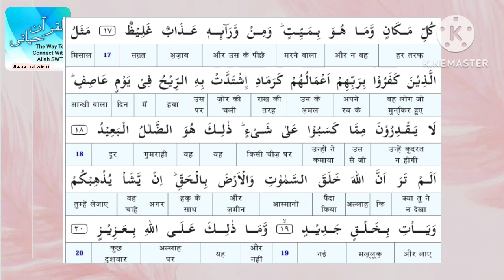Surah Ib'raheem 18-20 Tilawat, Translation &Explanation by Shabana J Salmani